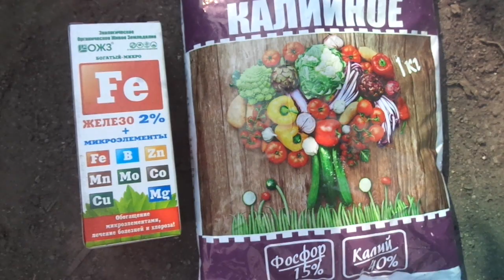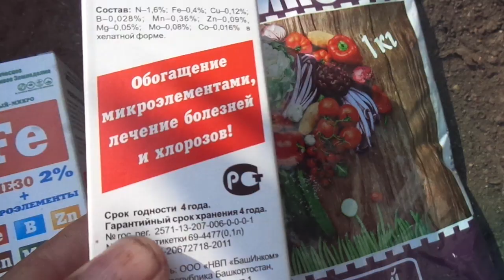КАК СДЕЛАТЬ ТОМАТЫ СЛАДКИМИ? ЧТО ИМ НУЖНО? Ольга Чернова.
Не у всех в этом году стоит солнечная погода - идут дожди , поэтому томаты не сладкие. Но ситуацию можно исправить, дав им именно те макро и микроэлементы, которые придают нашим помидорам сахаристость и мясистость.